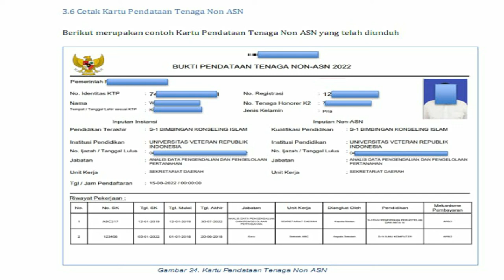Kartu Non ASN Harus Segera Dicetak Sebelum 22 Oktober 2022 || Vlog Deni Koswara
Informasi Pendidikan dan Tadabur Alam Adalah konten Tentang
1. informasi pendidikan dari BKN, Kemenag, dan MenpanRB Juga Kabupaten/Kota
2. Informasi Keadaan Tempat Alam Seperti Pegunungan, Pantai, Perkebunan, dan Alam Sekitar Lainnya.